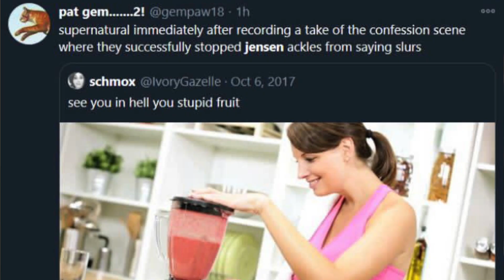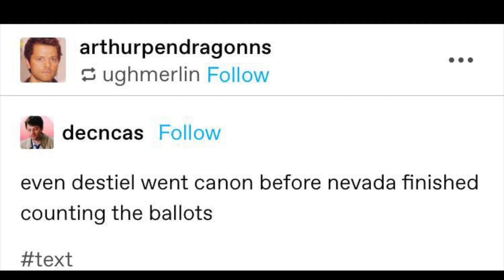i watched the supernatural finale and i am in superhell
for some reason i decided to watch the whole of supernatural ep 15x18 and the memes/fallout that followed after castiel said "i love you" to dean. let's talk queerbaiting and bury your gays gang!

___WORKSHOPS___

___TALKS & PANELS___

- LGBTQ+ History

- & many more.